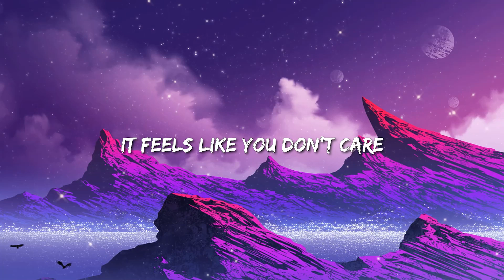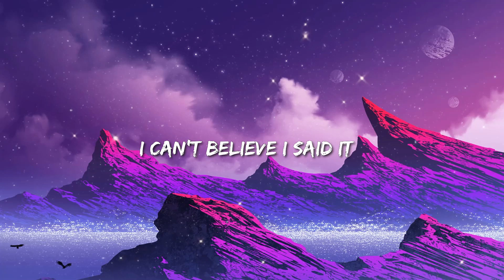d4vd - Romantic Homicide (Lyrics)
Lyrics:

[Verse 1]
I'm scared
With the decision you made, but why?

[Chorus]
In the back of my mind
You died
And I didn't even cry, no
Not a single tear